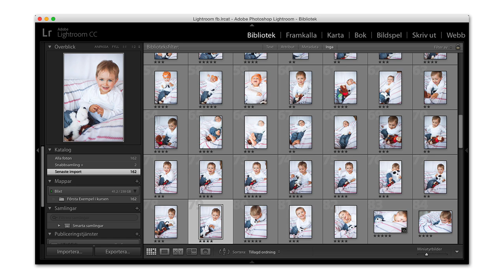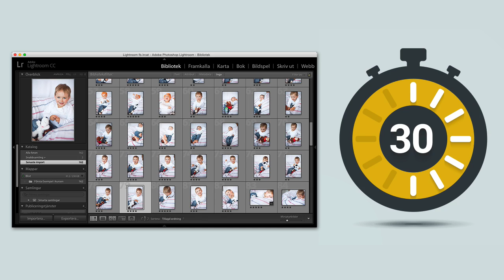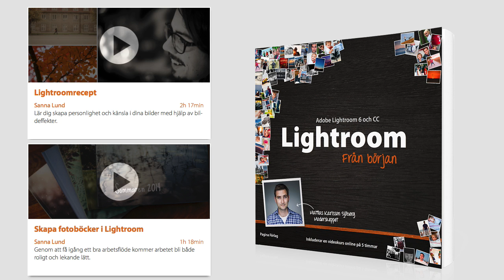Grejen med Lightroom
Lightroom samlar de bästa verktygen för bildbehandling och bildorganisation.

Fotografering är annorlunda idag. Du kan fånga tusen bilder på en eftermiddag och det har förändrat allt. Lightroom är ett program som många fotografer använder nästan uteslutande i sitt bildarbete.